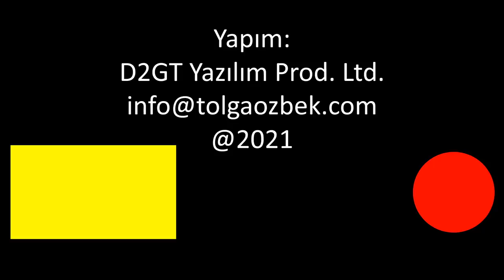Türk Hava Kuvvetleri'ne 110'uncu yıl hediyesi Hürkuş ve Anadolu Ankası Tatbikatı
Konya'da gerçekleştirilen Anadolu Ankası Tatbikatı'nın detaylarını Tolga Özbek anlatıyor. Atış bölümünde ise Hürkuş'un helikopterli arama kurtarmaya verdiği katkı, uçağın performansı açısından dikkat çekiciydi. Uçuş gösterileri sırasında Türk Yıldızları, yakın zamanda yaşanan kazaya rağmen moral bozmadan güzel bir gösteriye imza attı. SoloTürk, yakın geçişi ile Konya semalarını titretti. Videonun son bölümünde ise Tolga Özbek Türk Hava Kuvvetleri'nin 110'uncu kuruluş yıldönümünü değerlendiriyor:
Kapak fotoğrafları: Emirhan KÖKSAL
Videomuzun müziği, değerli takipçimiz Selçuk Çelebi tarafından hazırlandı:
Kanalı  @Ambient Music Selcuk Celebi   Eserlerine ulaşmak için: